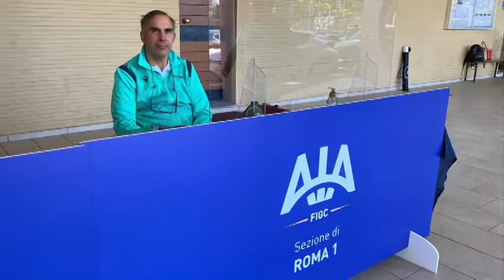Raduno Arbitri OTS di Roma 1 - Stagione 2021/2022